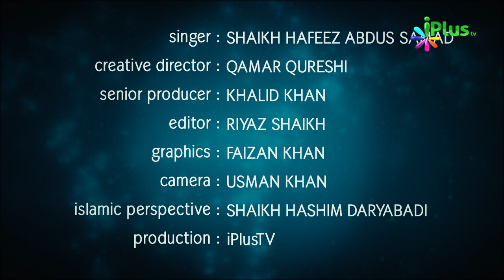Hamd o Naat - Lehza Nabi SAW Ka Rab Ko Yoo Manzoor Ho Gaya.... By Shaikh Hafeez Abdus Samad